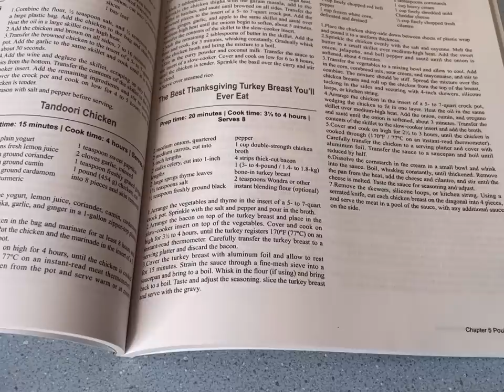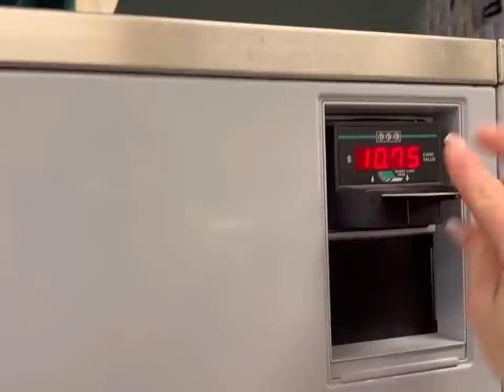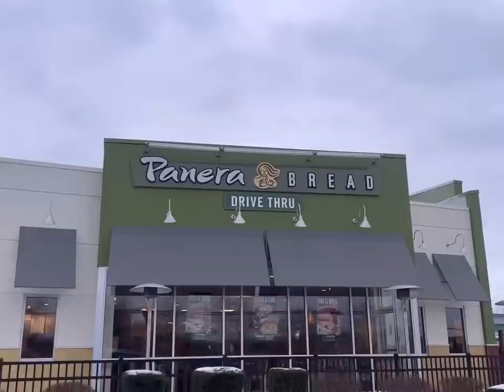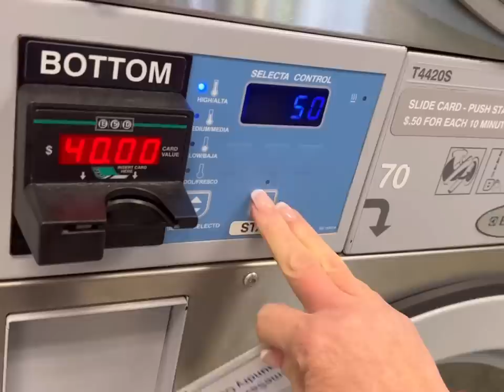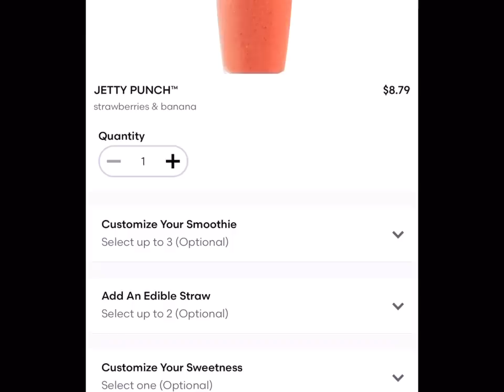DAY IN A LIFE OF A MOM TO 12 KIDS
🧡You Belong

Josh-44
Alicia-42
Alex-16
James-16
Nevaeh-14
Patrick-14
Dayshawn-13
Bree-12
Zoey-10
Dash-9
Jordan-8
Jason-8
Bodhi-6
Harlee-4

Dougherty
USA